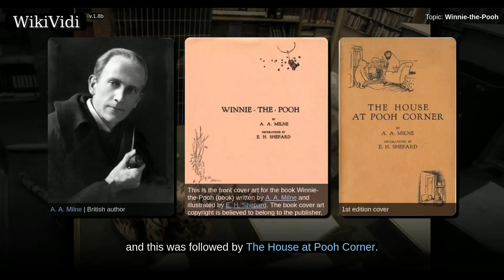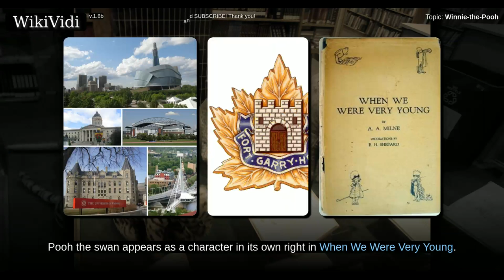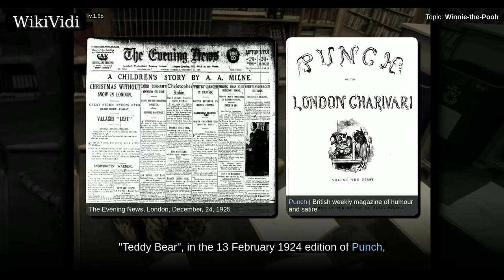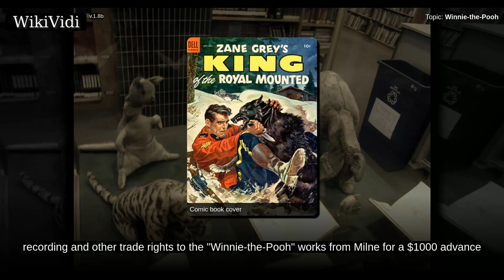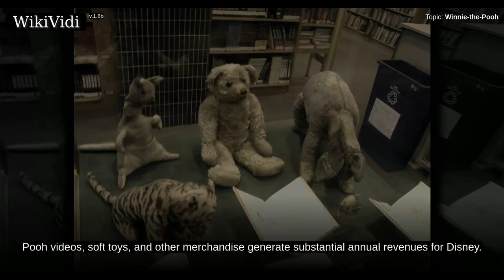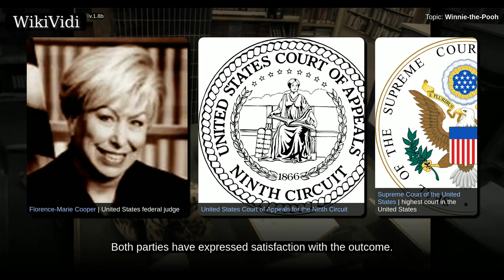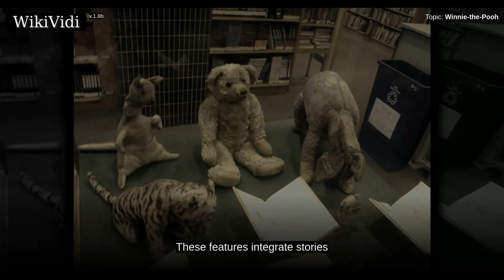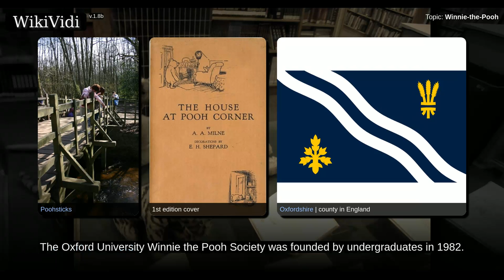Winnie-the-Pooh - Documentary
'''Winnie-the-Pooh''', also called '''Pooh Bear''', is a fictional [[anthropomorphism|anthropomorphic]] [[teddy bear]] created by English author [[A. A. Milne]]. The first collection of stories about the character was the book ''[[Winnie-the-Pooh (book)|Winnie-the-Pooh]]'' (1926), and this was followed by ''[[The House at Pooh Corner]]'' (1928). Milne also included a poem about the bear in the children's verse book ''[[When We Were Very Young]]'' (1924) and many more in ''[[Now We Are Six]]'' (1927). All four volumes were illustrated by [[E. H. Shepard]].

The Pooh stories have been translated into many languages, including [[Alexander Lenard]]'s [[Latin]] translation, ''Winnie ille Pu'', which was first published in 1958, and, in 1960, became the only Latin book ever to have been featured on [[The New York Times Best Seller list|''The New York Times'' Best Seller list]].

Hyphens in the character's name were dropped by [[The Walt Disney Company|Disney]] when the company adapted...

Shortcuts to chapters:
00:01:27:  Origin
00:03:21:  Ashdown Forest: the setting for the stories
00:07:06:  First publication
00:08:29: Sequel
00:09:46:  Winnie-the-Pooh and the Missing Bees
00:10:06:  Stephen Slesinger
00:10:54:  Red Shirt Pooh
00:11:40:  Disney ownership era (1966–present)
00:12:48:  Merchandising revenue dispute
00:15:49:  Audio
00:17:50: Soviet adaptation
00:18:39:  Television
00:19:17: Direct-to-video features
00:19:32:  Legacy

Copyright WikiVidi.